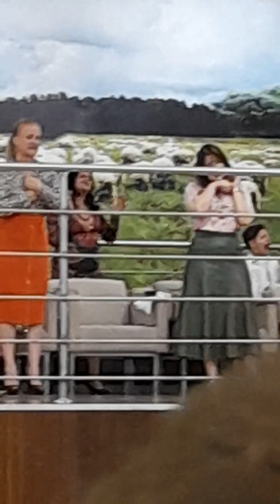GRANDE LOUVOR E ADORAÇÃO COM APÓSTOLO VALDEMIRO SANTIAGO NA IGREJA MUNDIAL DO PODER DE DEUS, BRÁS,SP